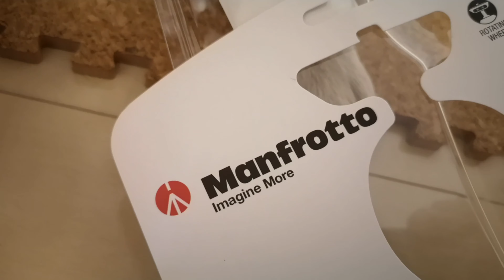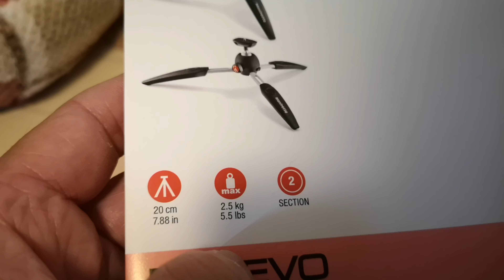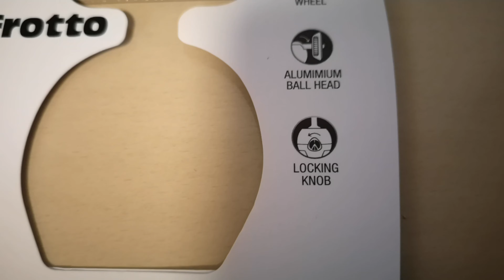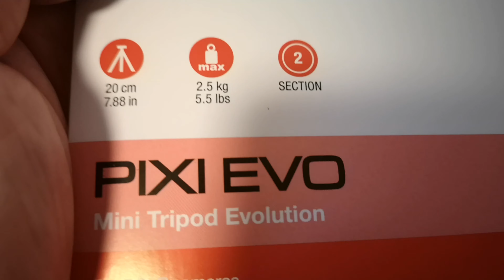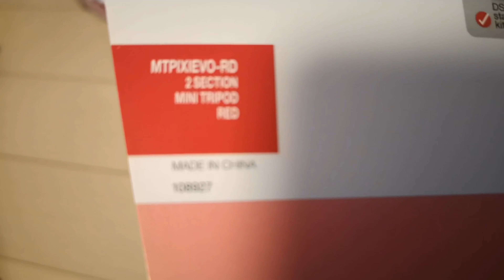TIKTOKやVLOGやショート動画撮影にも使えるミニ三脚、Manfrotto PIXI EVO レビュー！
女性・中高年者・体力に自信のない若者・痩せたい人等々の初心者向けフィットネスジム キックボクシング　柔術　ピラティス　ヨガ　ダイエット　TRX 　メタボ解消　肉体改造　パーソナルトレーニング　シェイプアップ　ボクササイズ

（＾ー＾）

キックボクシングエクササイズやヨガ・ピラティスで心身ともにかっこいいカラダと健康を手に入れるお手伝いをさせていただきます（＾＾）

コロナウィルス対策徹底しております！

みなさまに安心・安全にジムをご利用していただけますようにコロナウィルス対策としまして
ジム全体、全ての使用器具の清掃消毒を営業日に1日４回徹底しております。

また、
●密を避けるため、各クラス人数制限を行い、少人数制クラス
●レッスン中　マスクの着用
●入室時の検温
●入室時の手・指の消毒
●更衣室利用人数の制限
●窓を開けて常に新しい空気を循環させております。

コロナで（集客等々で）お困りの飲食店の皆様、超微力でどこまでお役に立てるかわかりませんが（汗）動画でお店の宣伝させていただきますのでお気軽にご連絡ください（＾O＾）　もちろん無料（０円）です。新潟以外のお店でもOKですが可能であれば私が来るまで行かせていただける範囲の近距離だと助かりますｍ（　）ｍ
個人的なお話で申し訳ありませんがラーメンがとにかく大好きで新潟生まれ新潟育ちなので新潟のラーメン屋さん特に特にスーパーウエルカム大歓迎でございます
ｍ（　）ｍ　もちろんラーメン以外のお店さんも宜しくお願い致しますｍ（　）ｍ
デカ盛り等々のチャレンジメニューも大好物ですｍ（　）ｍ